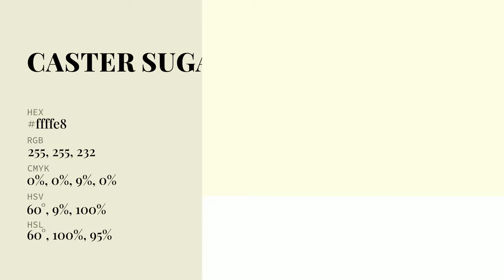Caster Sugar color ffffe8 hex Cool White color ffffe8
What color is Caster Sugar ? ffffe8 hex, Cool White color ffffe8

Hex ffffe8 Color Code is also known as Caster Sugar color

Hex ffffe8 Color code in RGB color code model is created after adding 100% red color, 100% green color and 90.98% blue color.
Hex ffffe8 Color code in CMYK color (process color) code model is generated after subtraction of 0% cyan, 0% magenta, 09% yellow, 0% black.